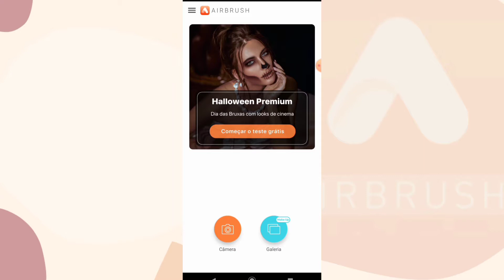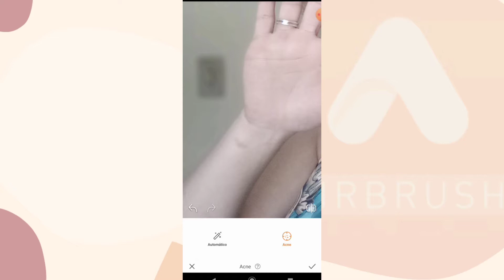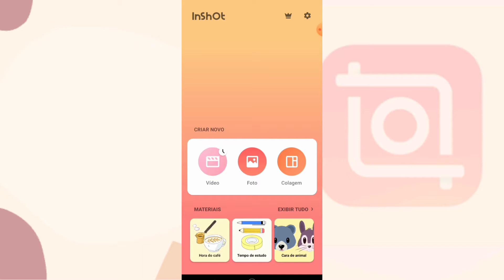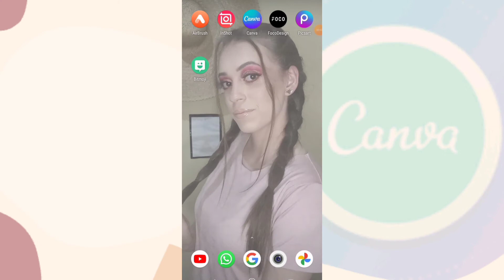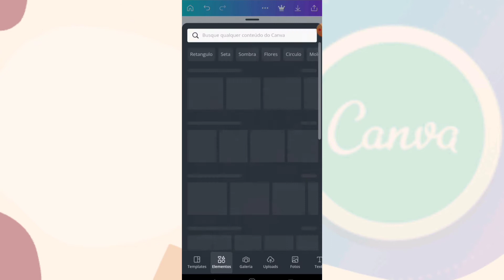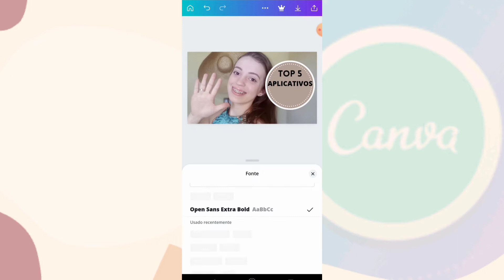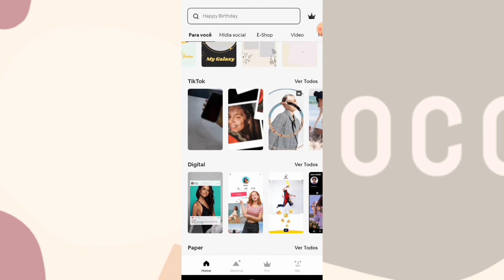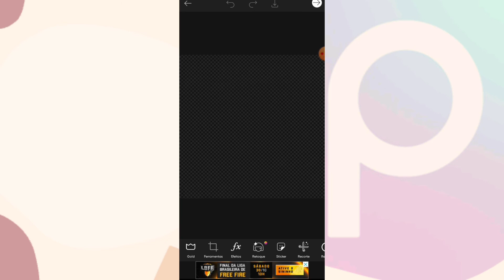TOP 5 APLICATIVOS FAVORITOS DE EDIÇÃO + como edito fotos, vídeos, thumbnails e mais! 💫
Oooi gente! tudo bem ? hoje vim mostrar pra vocês os meus 5 aplicativos de edição FAVORITOS! eu amo cada um deles e me divirto fazendo as edições! Inclusive, se tem algum que vocês ainda não conhecem, indico vocês a baixarem. Vale muito a pena pra quem gosta de editar ✨💚

beijos, amo vocês!